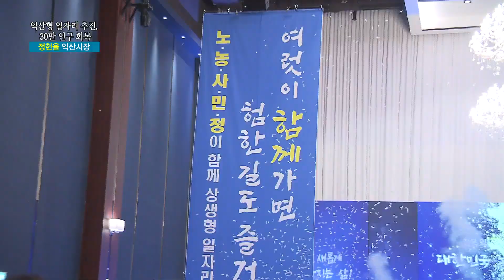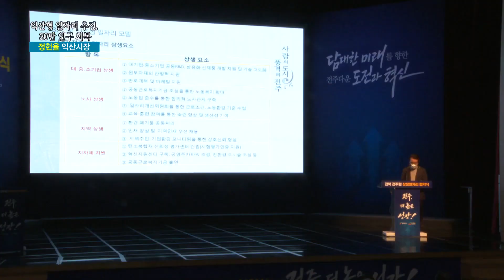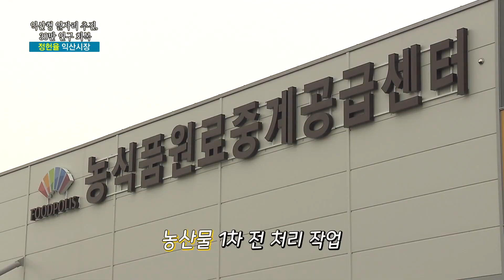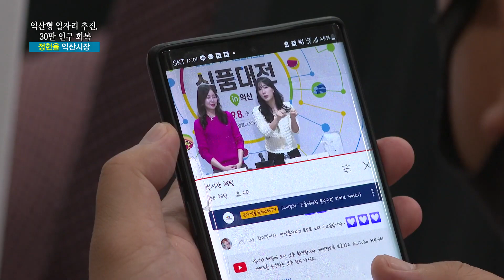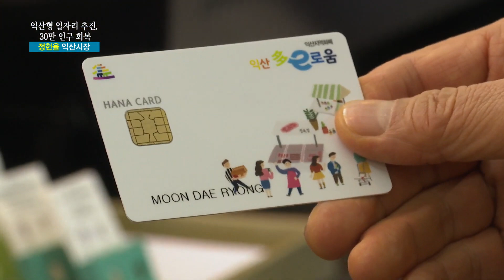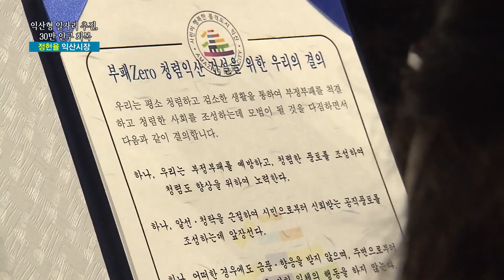JTV전주방송 [클릭 이사람] 익산형 일자리 추진, 30만 인구 회복! | 익산시장 정헌율